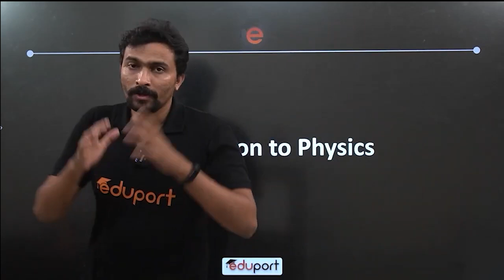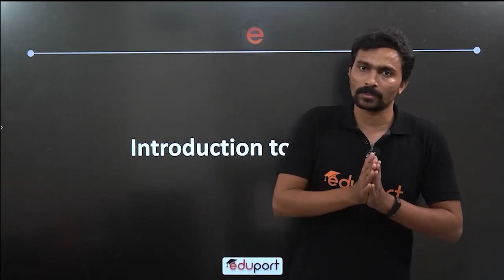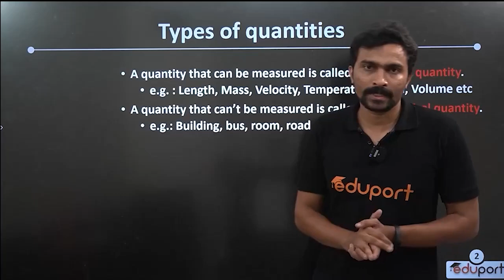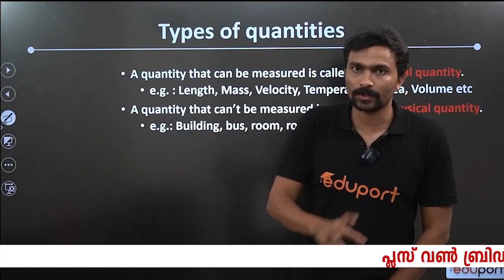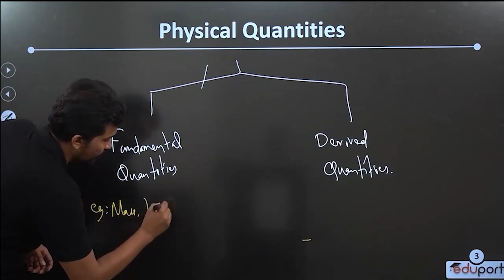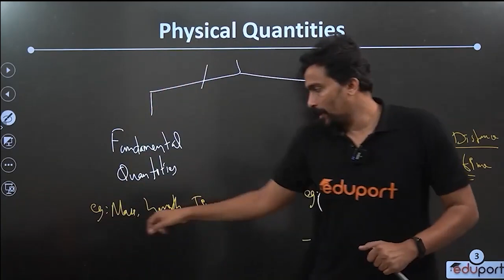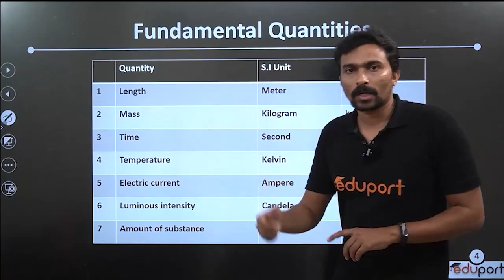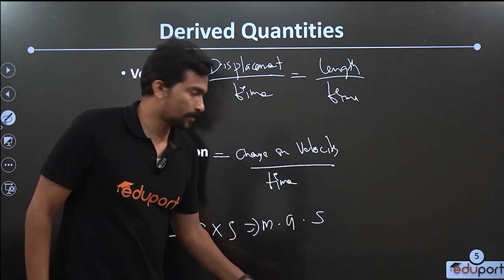PLUS ONE BRIDGE CLASS I റിസൾട്ട് കാത്തിരിയ്ക്കുന്ന SSLC വിദ്യാർത്ഥികൾ കാണുക I PHYSICS